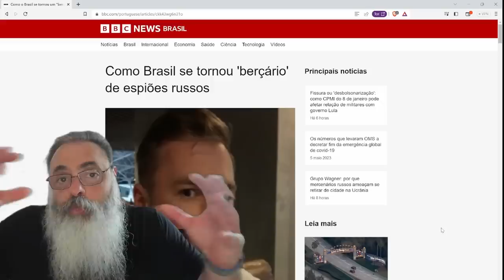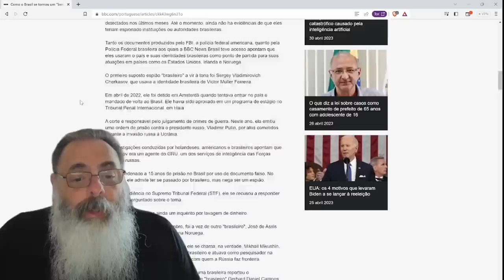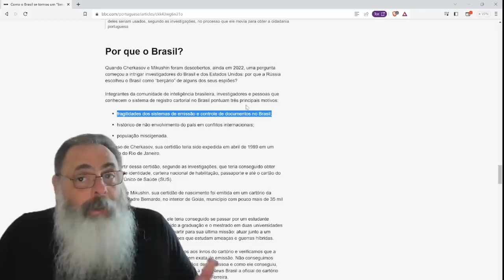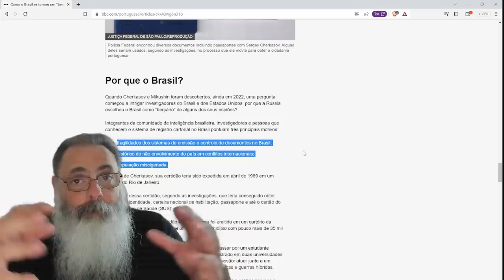BRASIL virou um BERÇÁRIO de ESPIÕES RUSSOS, mas isso INDICA INFILTRAÇÃO no GOVERNO BRASILEIRO